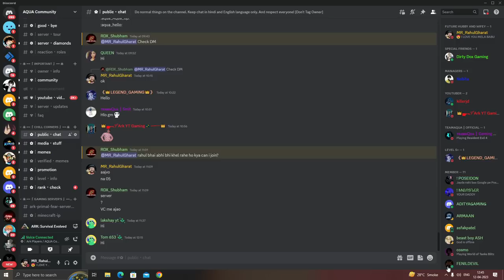2 Giga Dragon Charcha Army ARK PVP 🔥🔥🔥 : ARK Survival of the Fittest : ARK Noob PVP : This ARK PVP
2 Giga Dragon Charcha Army ARK PVP 🔥🔥🔥 : ARK Survival of the Fittest : ARK Noob PVP : This ARK PVP

● Ark